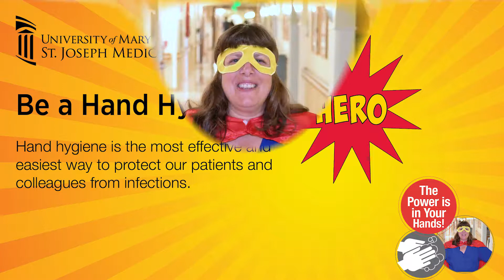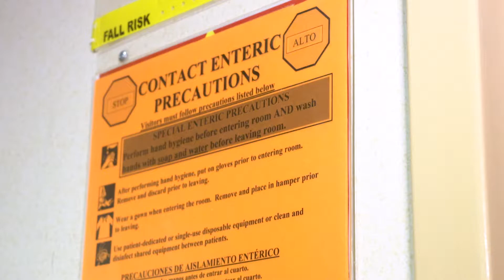University of Maryland St.Joseph Medical Center Hand Hygiene Hero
Clean hands saves lives!